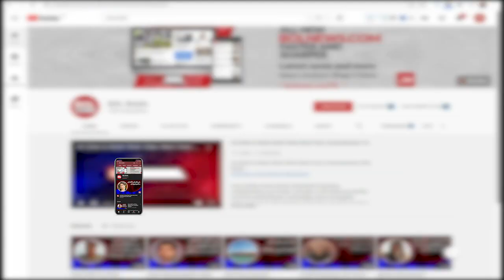Big News for Cars Enthusiasts | BOL Briefs